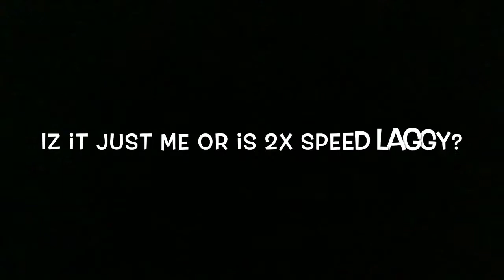Playing “name iz Jeff” 10 times on my keyboard